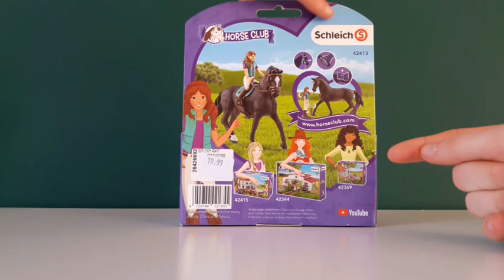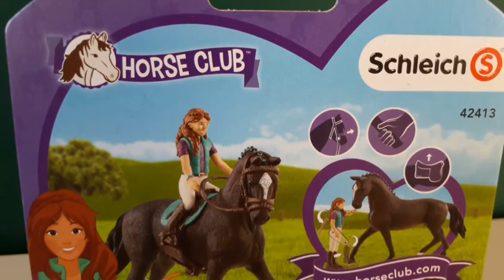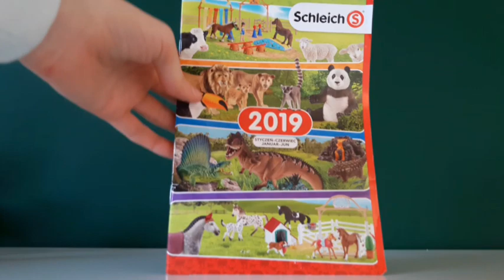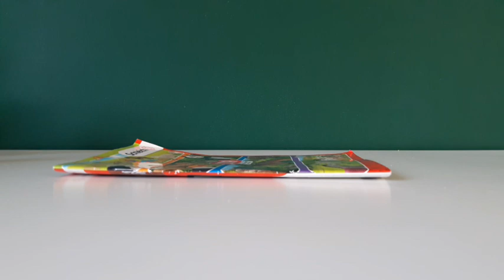Openbox i nowości 2019 😮😮😮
Zapraszam was na pierwszy openbox w tym roku i przy okazji zajrzyjcie na te strony 😊😊😊

WSPÓŁPRACA (kontakt)
Program: InShot inc.2019